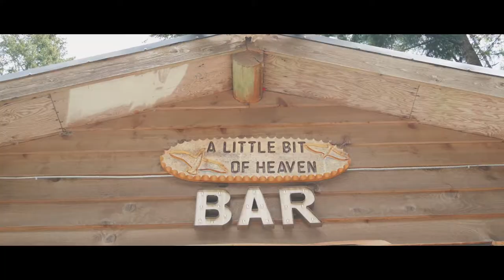Couple Shares Beautiful Private Vows | Vancouver Island Backyard Wedding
Tamara & Darcy met on a July afternoon at the music festival “Rock The Shores” in 2013. They saw each other in the crowd and kept crossing paths throughout the day. The chemistry between them was immediate.

Tamara’s parents transformed their backyard into a stunning waterfront venue for Tamara & Darcy’s special day! Everything from the bar, the arch, coasters, and cake topper were custom made. There’s just something so special about private property weddings, Tamara & Darcy’s wedding day was so unique and representative of them and their relationship.

After their First Look, Tam & Darcy shared their vows, just the two of them (well, and a few cameras). Private vows are an amazing option for couples who are a bit shy speaking in front of a large crowd. In this setting, Darcy was able to open up, be completely himself, and say what he truly wanted to say to his future bride. It was beautiful.

Another very special moment was Tamara’s grandmother’s speech. When she spoke about Tamara’s late grandfather, there was not a dry eye in the house.